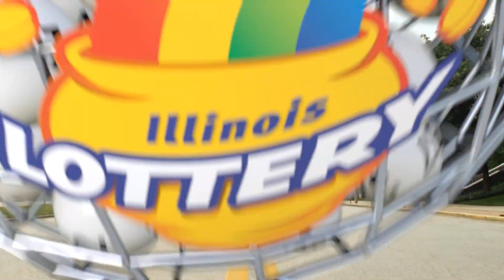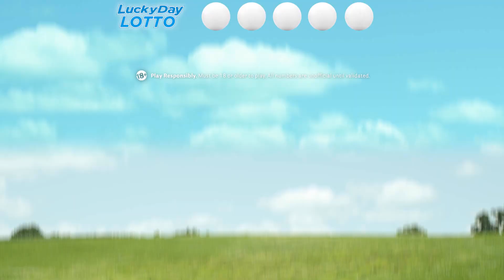IL Lottery Midday 03/30/2020